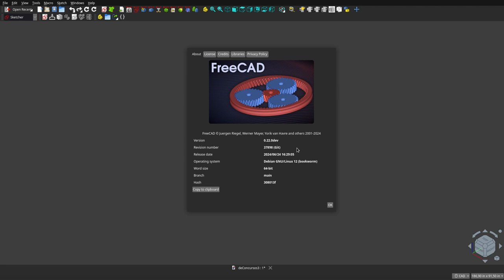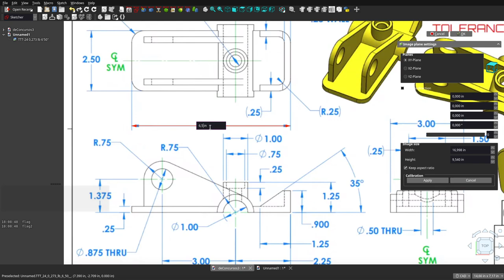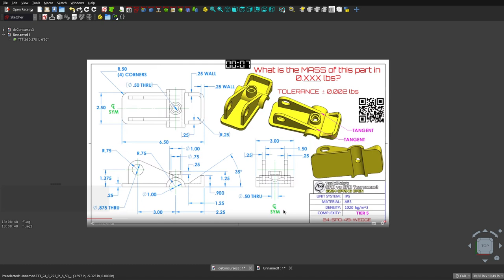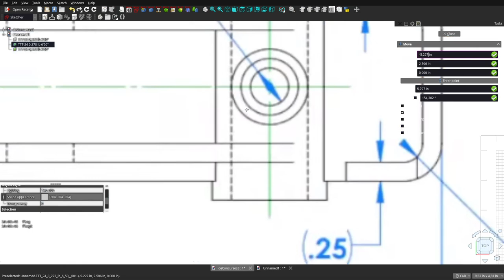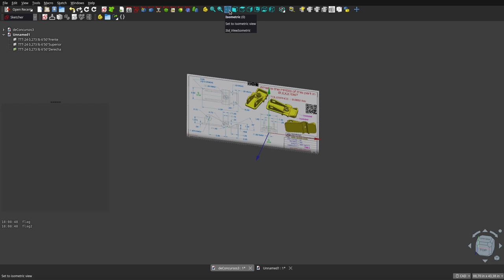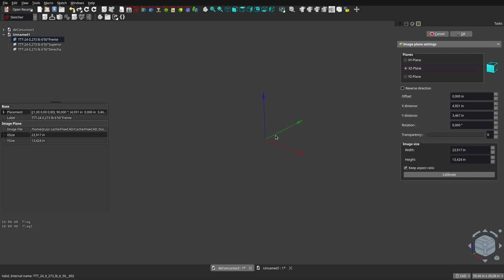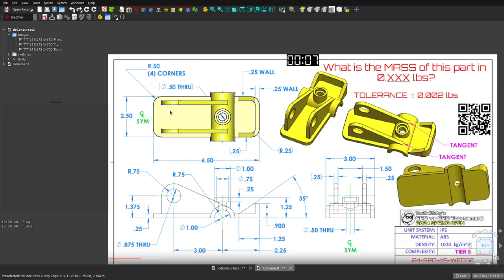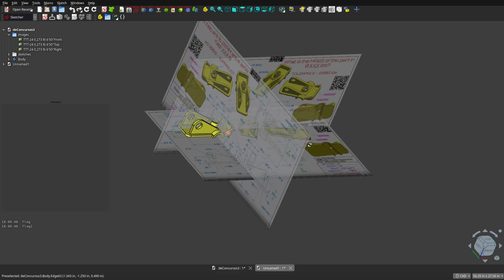FreeCAD 0.22: Calibrando y posicionando imágenes de apoyo para el diseño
En este vídeo les comento cómo calibro y reubico las imágenes que contienen las vistas ortogonales para usarlas de apoyo par desarrollar un diseño en 3d a partir de planos en 2d